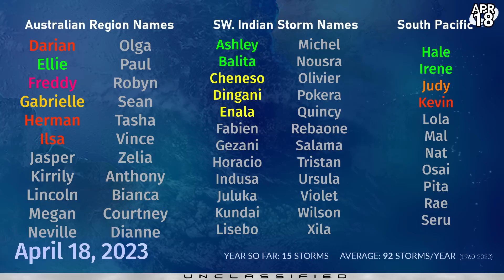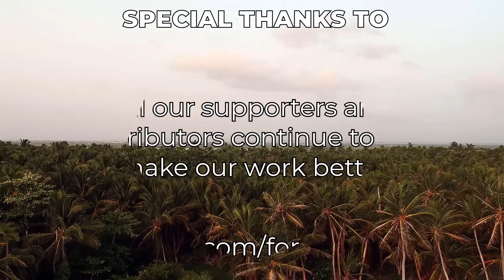Tropical disturbances in the Pacific Ocean - April 18, 2023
The tropics are relatively quiet, with two areas of interest who have a low chance of forming on either sides of the equator, in the Pacific Ocean.

An area of interest is located off the southern tip of New Caledonia, and is showing signs of rotation and small amounts of convection. Radar indicates significant rainfall occurring in the Noumea area presently, and this is expected to fade away soon. The system could develop storm force winds, but is about to fall out of warm Sea Surface Temperatures and is likely to become an extratropical storm as it heads southwards towards New Zealand. Storm force winds could affect most of the North Island and the northernmost part of the South Island later in the week.

In the Micronesian region, an area of disturbed weather has been on the radar for many days now, and is still located near Pohnpei, to the south. The system is expected to move north then northeast, before stalling and eventually turning west towards the Mariana islands. Whilst unlikely to become a tropical cyclone at this juncture, the system could still cause very heavy rain falls in the Pohnpei region and some of the atolls to the northeast, with over 12 inches (300mm) possible. Chuuk may also receive enhanced rainfall amounts this week.